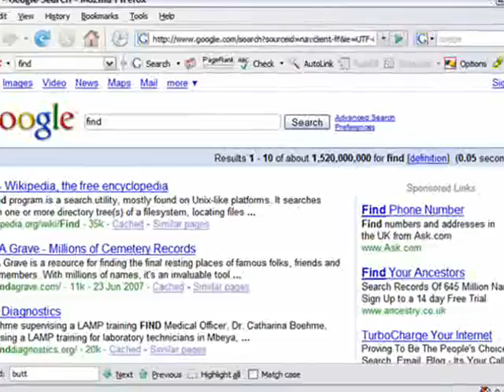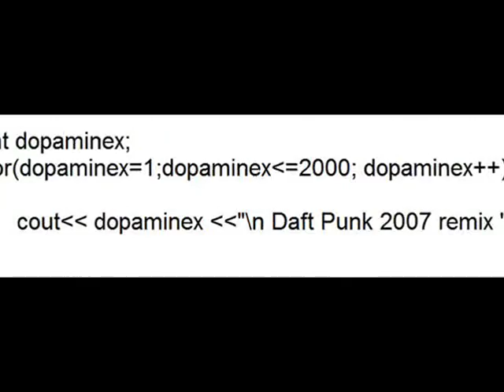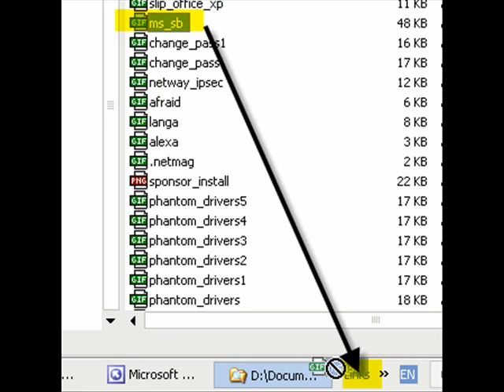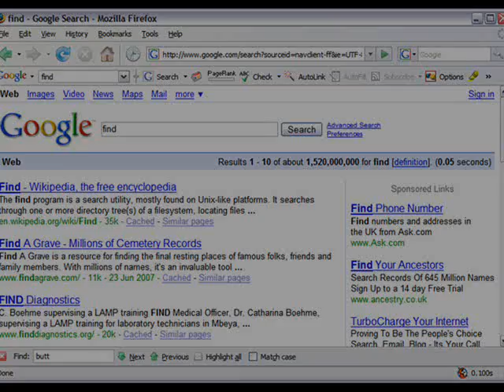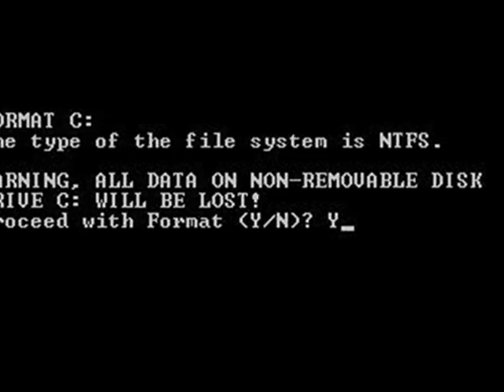Daft Punk - Technologic Dubstep REWRITE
Daft Punk vs Dopaminex -
Technologic in an epic Dubstep Remix clash

Remixed by Dopaminex.

**UPDATE**
download the track from myspace